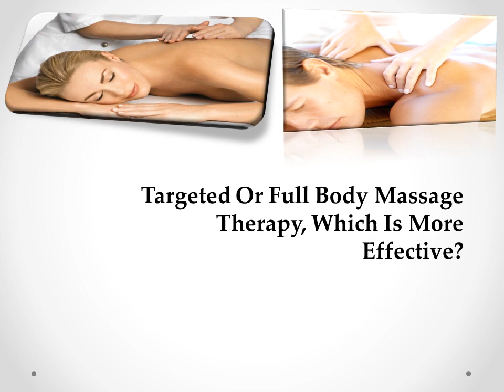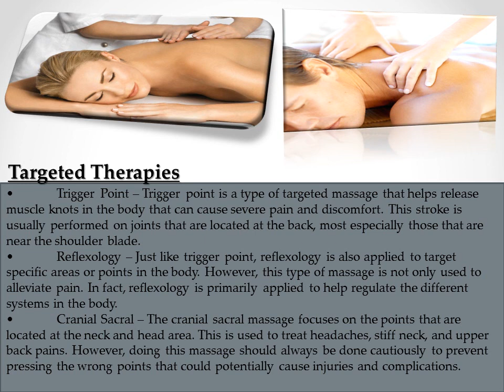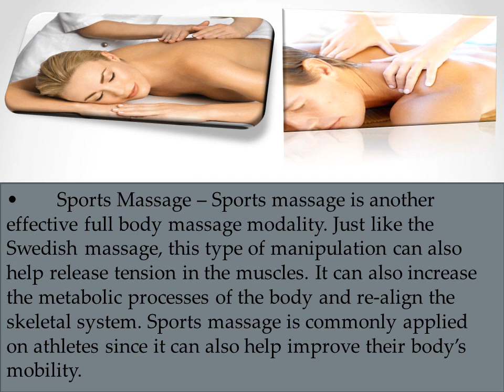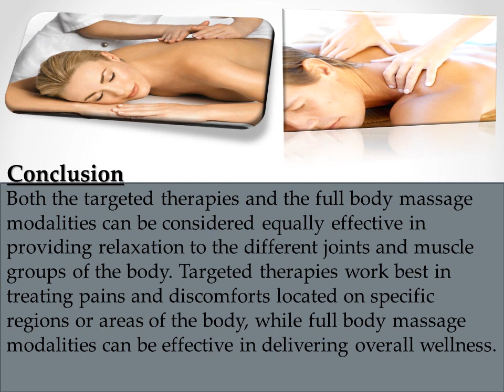Targeted Or Full Body Massage Therapy, Which Is More Effective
Massage Envy Spa
3835 East Thousand Oaks Boulevard, Westlake Village, CA
North Ranch Mall